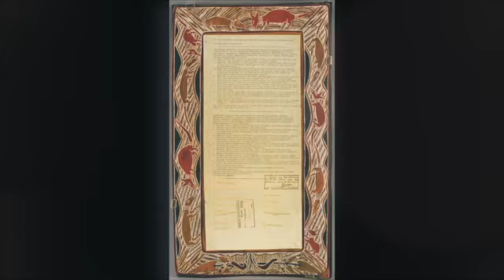Documaentery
bark petition